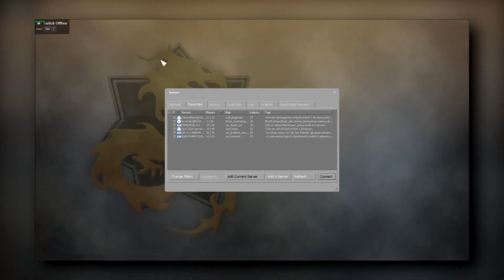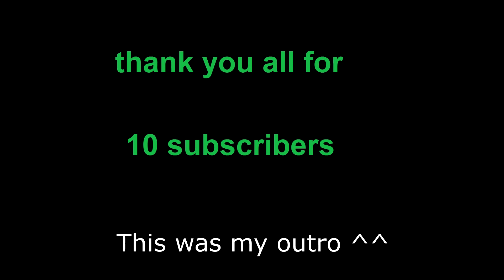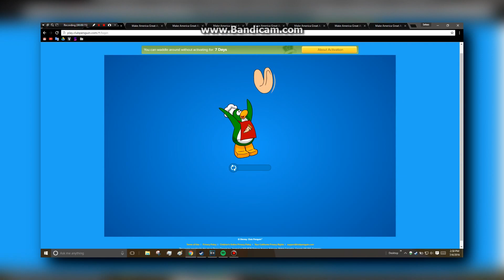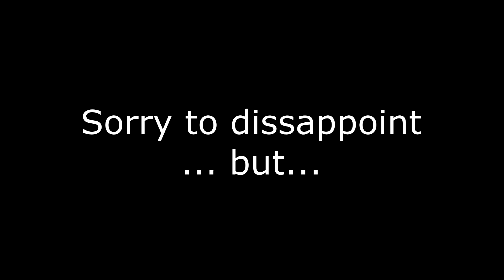minecraftxxx6969 OST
The Peyton Song - 0:05
The Keemstar Song - 1:03
The Club Penguin Song - 1:53
The Forced Marriage Song - 3:00

Edited by Sebas